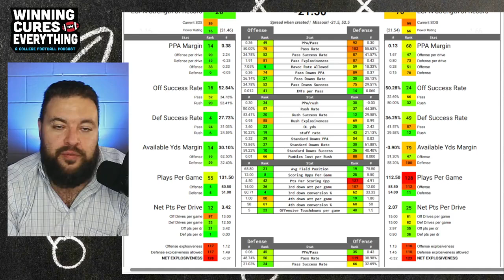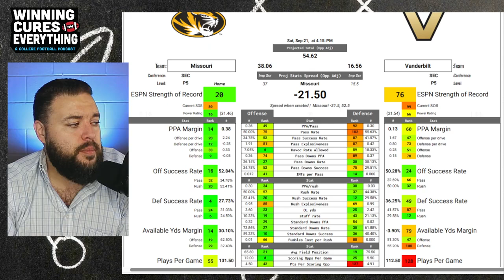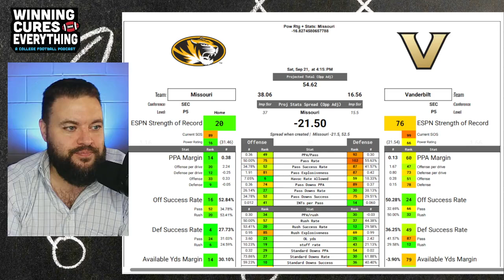Vanderbilt vs Missouri Picks & Prediction Against the Spread 2024 College Football Analysis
Vanderbilt vs Missouri Picks Against the Spread 2024 Predictions

Gary gives a quick preview, analysis, score prediction based on advanced stats and data & his pick (lean) against the spread (ATS) for the 2024 College Football Week 4 matchup featuring Missouri vs Vanderbilt!